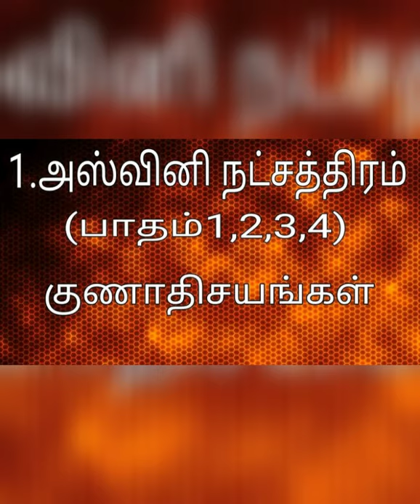Thiruthuraipoondi piravi maruntheeshwarar temple // திருத்துறைப்பூண்டி பிறவி மருந்தீஸ்வரர் கோவில்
This video is about the History and Wonders of Piravi Marundeeswarar Temple. This temple is located in Thiruvarur District, Thiruthuraipoondi.

This temple is specially for Aswini Nakshatra peoples here lots of poojas conducted for Aswini Nakshatra peoples and also this video clearly explains about the Gaja samkara Moorthy and Vedharanyeswarar and their specials.

Ttp special
Gajasamkara Moorthy
Ttp temple
Thiruvarur District
Thiruvarur special